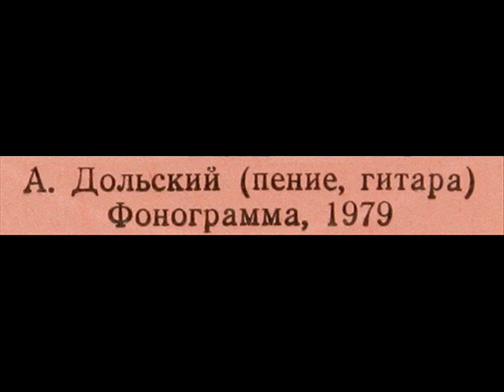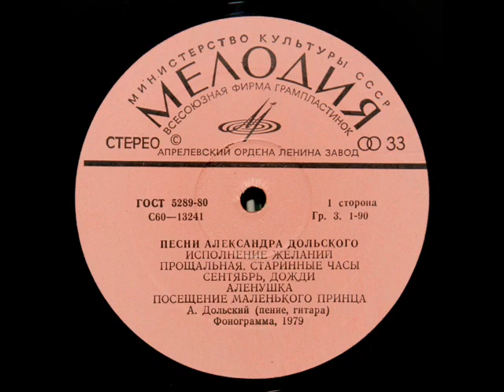Александр Дольский, 1979: Прощальная - Песни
From the 1979 LP, "Songs of Aleksandr Dolsky," issued on the Melodiya label, serial number C60-13241.

Прощальная

От прощанья до прощанья
возвращение одно,
частых писем обещанья,
позабытые давно.
Мы играем, словно дети,
в провожанье вновь и вновь...
Разделилось все на свете
на любовь и нелюбовь.

Много ветра, снегу много,
Неоглядна эта даль,-
бесконечная дорога,
быстротечная печаль,
Улыбнись мне на прощанье-
слышишь поезда гобой?
Я уеду не с вещами,
я уеду сам с собой!

Все, что в шутку ты сказала,
буду помнить я всерьез.
Видят старые вокзалы
слишком много новых слез.
Принимай судьбу отрадно,
не ищи других причин -
разделились беспощадно
мы на женщин и мужчин.

Кто-то уйдет,
кто-то вернется,
кто-то простит,
кто-то осудит..,
меньше всего
любви достается
нашим самым
любимым людям.

А. Дольский

"David Hertzberg"